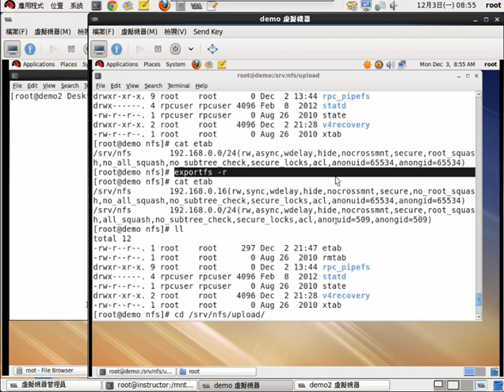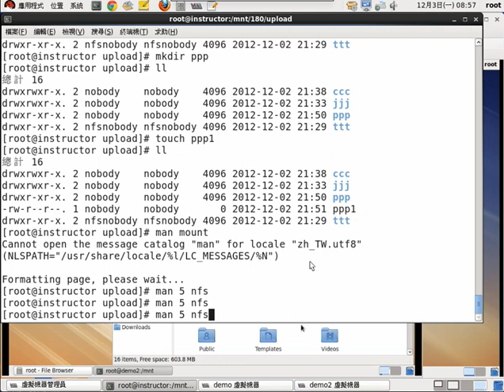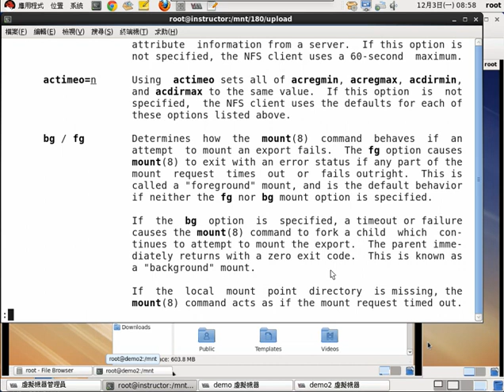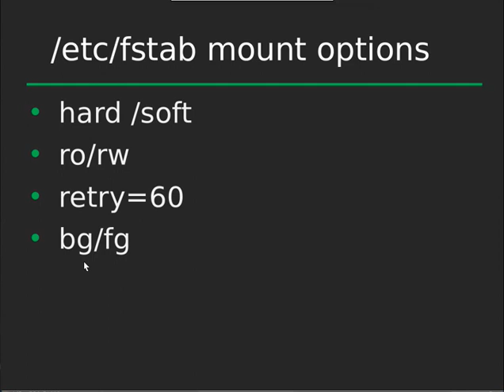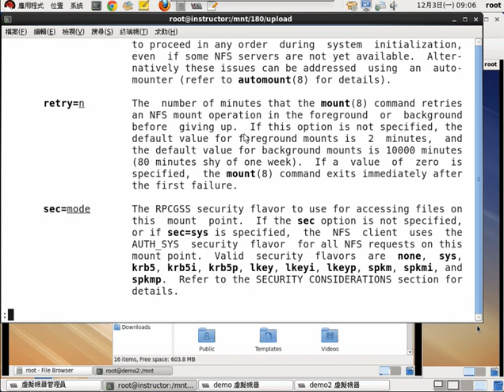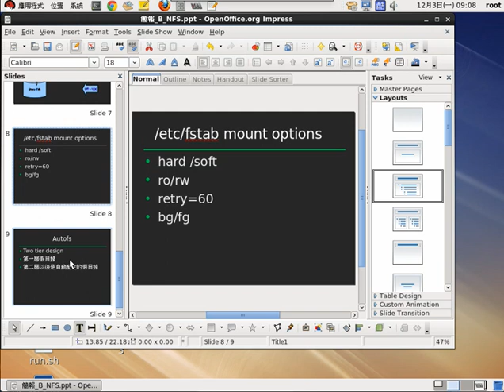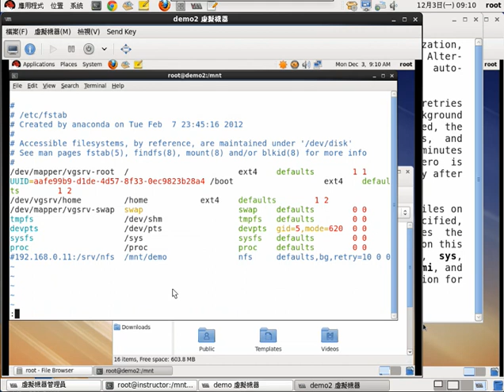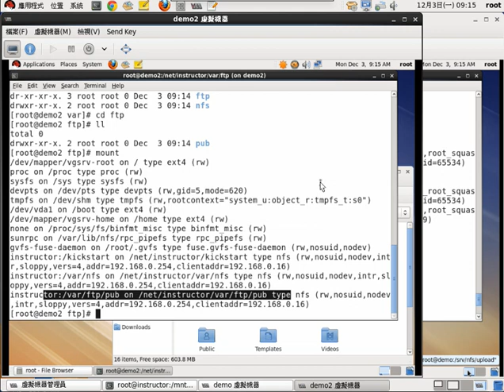6.RHEL6/CENTOS6 NFS 伺服器實作 中文講解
/etc/fstab中的NFS掛載參數調整，及autofs簡介